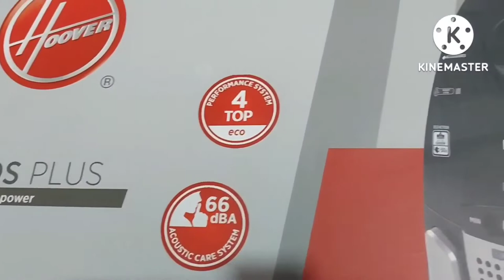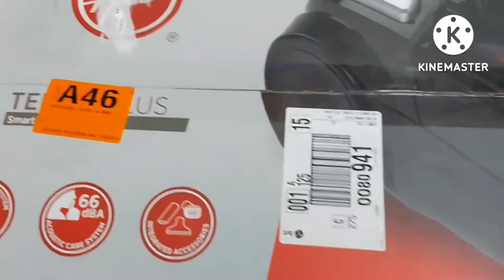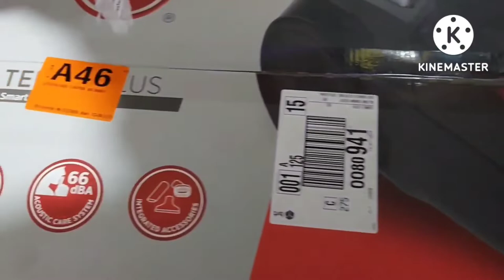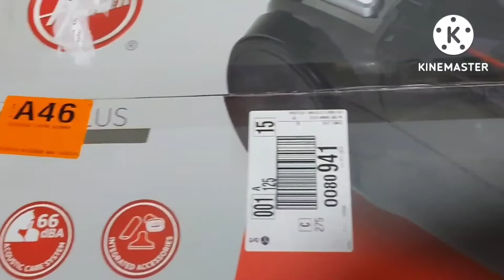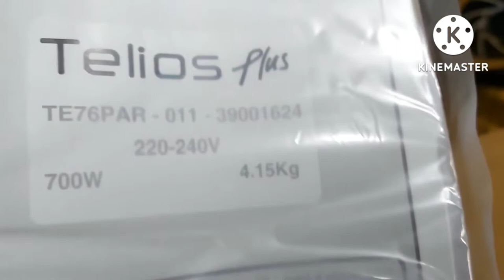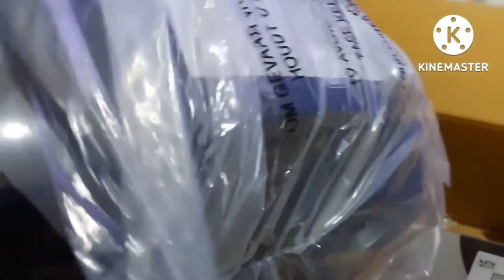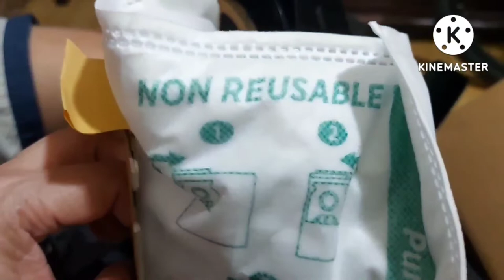UNBOXING BOX | VACUUM | HOOVER TELIOS PLUS | SMART CLEANING POWER